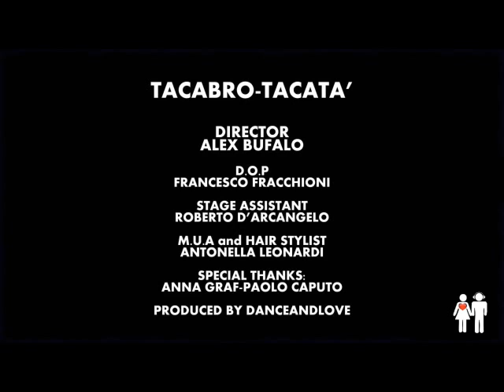DJ PE' REMIX - TACATA' ( BACHATA REMIX )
Remix del dj produttore novarese Dj Pé